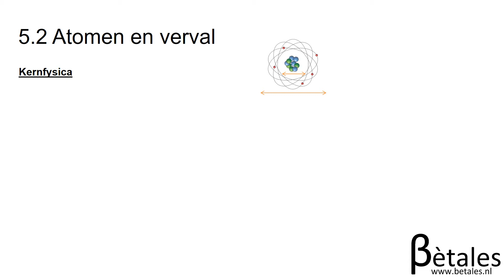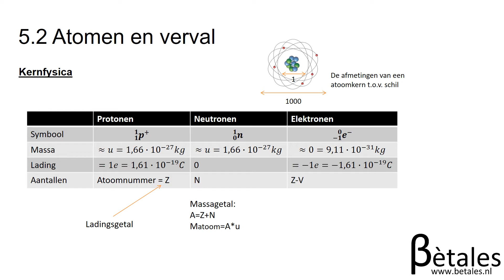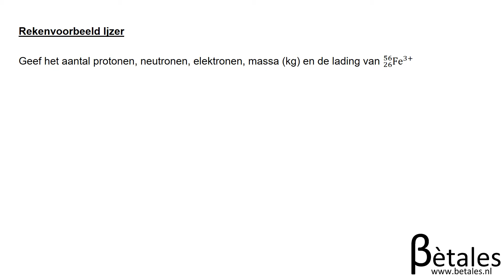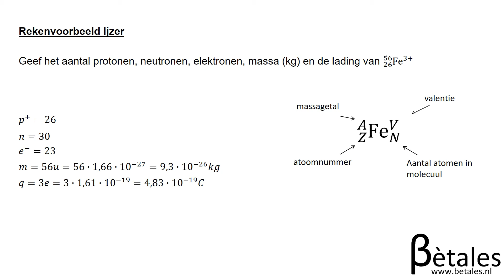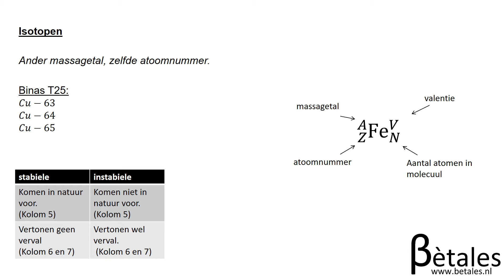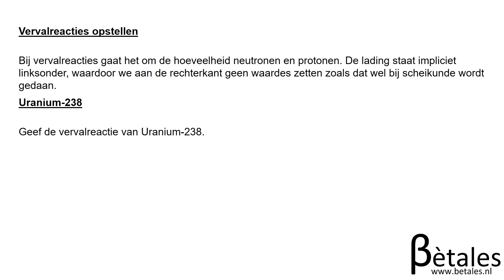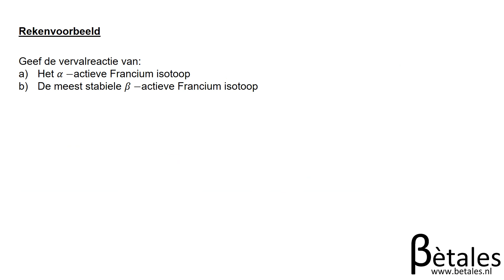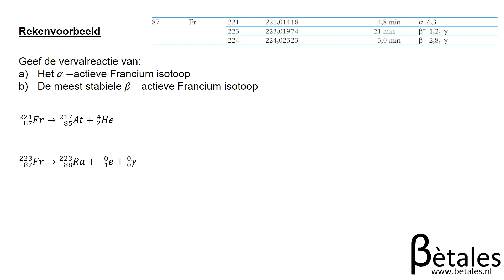5.2 Atomen en verval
Les over hoofdstuk 5 paragraaf 2 van natuurkunde overal. Gemaakt als  toevoeging voor de lessen.

Kijk je liever de slides nog een keer door of wil je de PowerPoint zelf in je les gebruiken? Ga dan naar